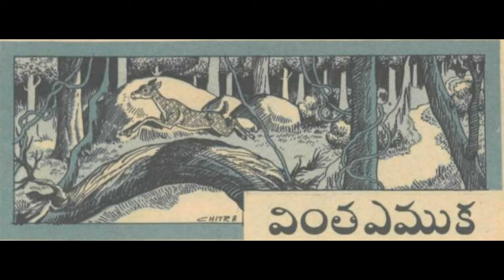Telugu - వింత ఎముక - Vinta amuka - Chandamama Kathalu for Kids form January 1968